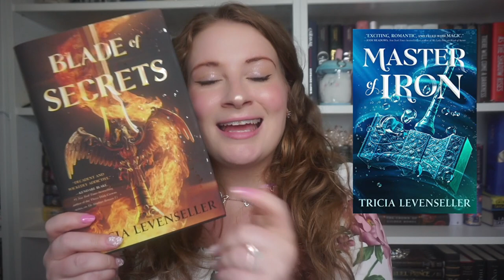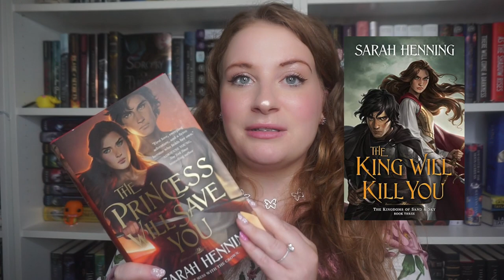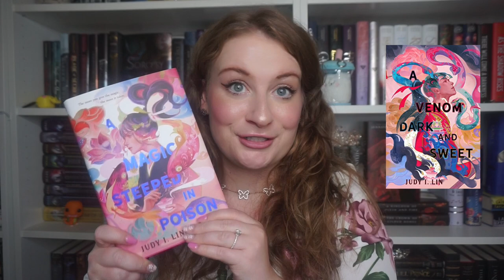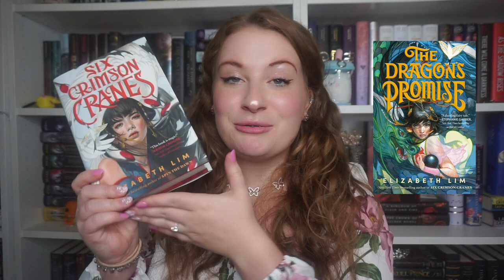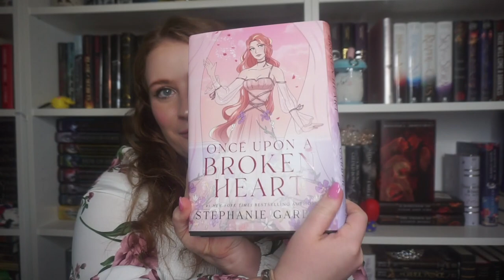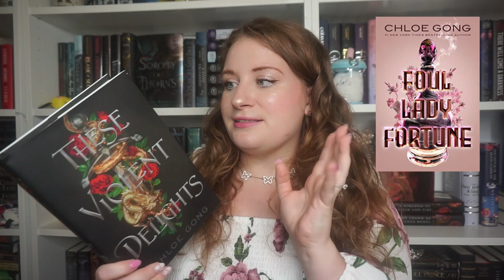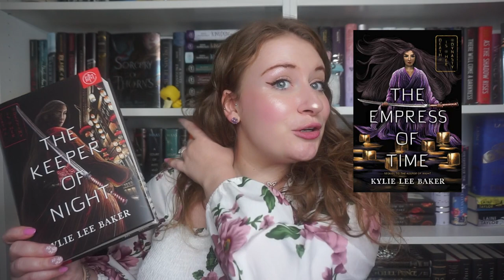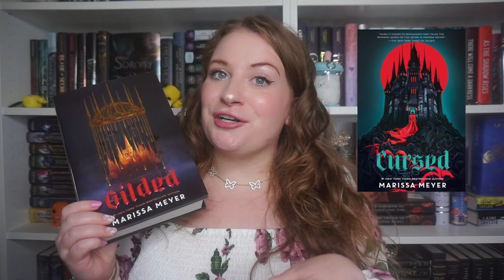MOST ANTICIPATED FANTASY BOOKS FOR THE REST OF THE YEAR | 2022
I absolutely can't wait for all of these releases!